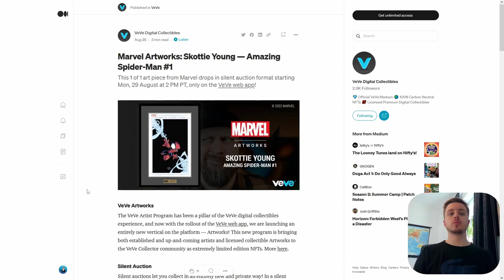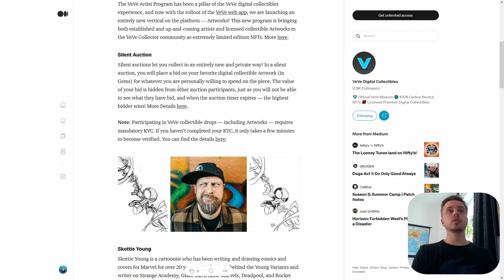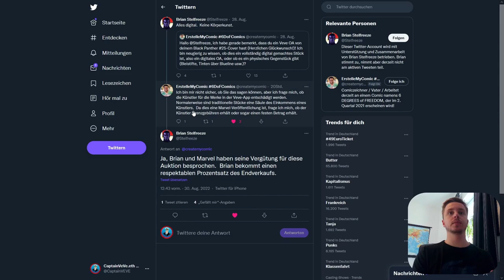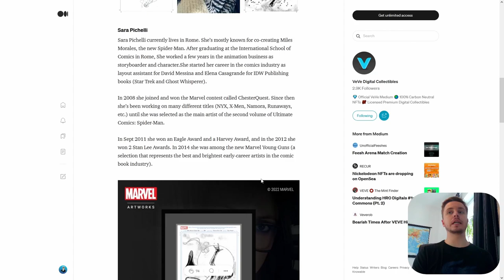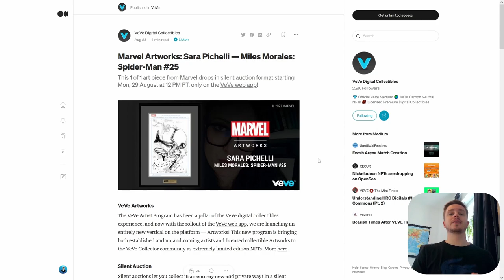VEVE-NEWS|| ERSTE 1:1 Marvel NFTs!! // VeVe Artist Proof NFTs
Marvel bringt ihre ersten 1:1 NFTs raus und wir sprechen heute über die Details und ich sage euch meine Meinung dazu.

                  ➖➖➖➖➖➖⬇️Quellen⬇️➖➖➖➖➖